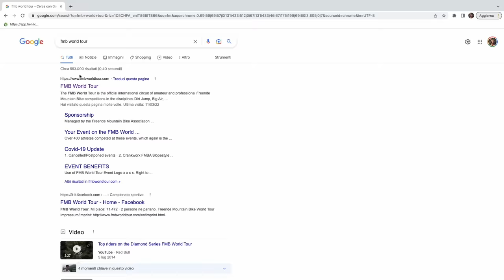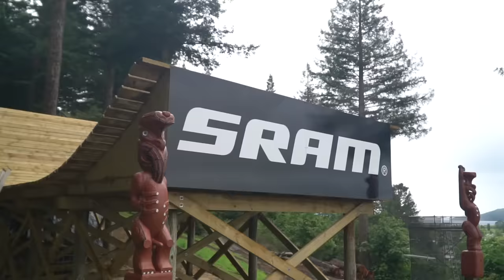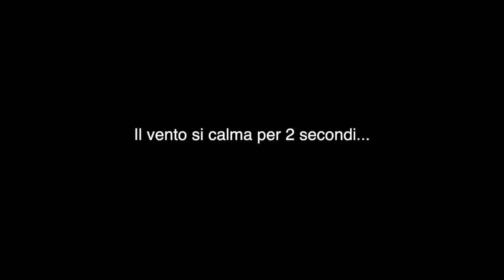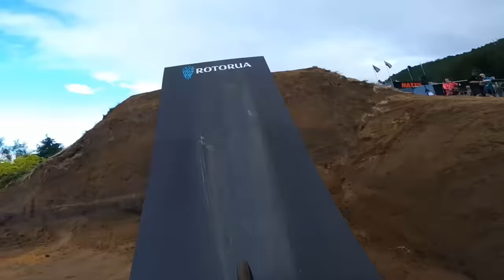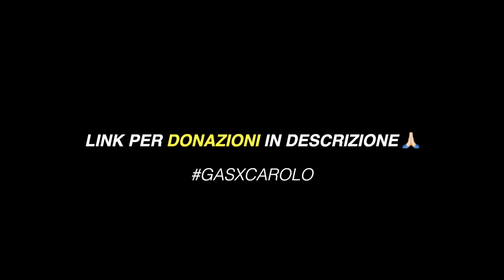HO PAGATO 3000€ UN MIO AVVERSARIO PER ? - Crankworx Rotorua 2022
Ultima tappa del Crankworx 2022, Rotorua. È successa una cosa grave...ho pagato €3000 un mio avversario per ???, cosa non si fa per vincere ad oggi!